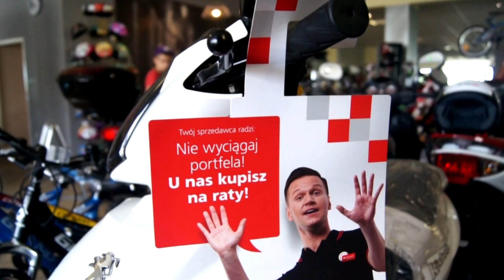Przyszłość Rogów - Naprzód Syrynia 3:2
W swoim ostatnim ligowym spotkaniu Przyszłość Rogów pokonała u siebie Naprzód Syrynia 3:2, choć ten mecz nie zaczął się dla gospodarzy najlepiej. Już w 2 minucie na prowadzenie gości wyprowadził Marcin Dzierżęga, ale kolejne minuty należały do gospodarzy. Dwie bramki zdobył Dawid Zychma, jedną dorzucił Ireneusz Marcinkowski. W końcówce bramkę dla gości zdobył jeszcze Marcin Pontus.